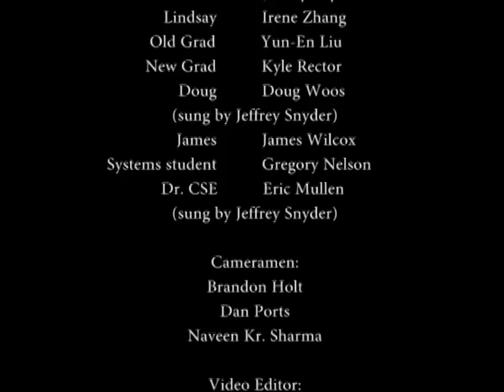What do you do with a BA in CS? (Lindsay's song)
This is a tribute to Lindsay at the University of Washington Computer Science and Engineering.